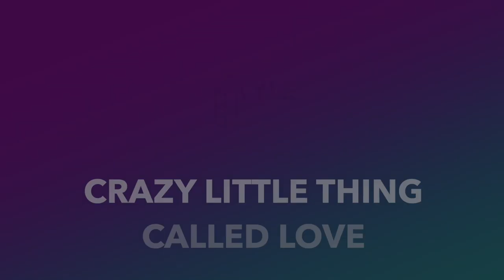Crazy Little Thing Called Love - Trombone Play Along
My arrangement of Freddie Mercury's tribute to Elvis Presley. Original key, slightly slower. Watch out for the F sharps!

0:00 Play Through
2:20 Outro
3:06 Backing track